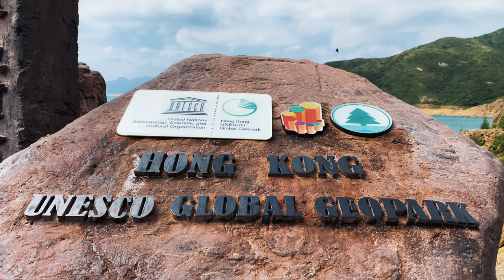High Island Reservoir East Dam (Hong Kong UNESCO Global Geopark): Sai Kung with Vlogger Friends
Together with three other vloggers and videographers (and their great friends) I was on the road in Sai Kung. We visited the East Dam of the High Island Reservoir. The result is this video here.

If you like to know more about this hike, you can find details here in this blogpost (after the premiere here on YouTube)

Don’t forget to watch my videos made the Philippines, including my movies shot in Malapascua, Bohol, Dumaguete, Siquijor and Kalanggaman in my channel. Or find out everything you can explore within 48 hours in Bangkok and discover the best hikes in Hong Kong!

ShotoniPhone 11 pro max with DJI Osmo mobile 2.
Edited on an iPad Pro with LumaTouch